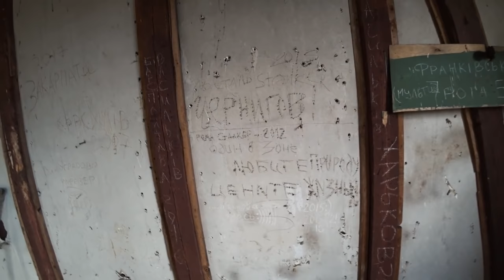Дед отшельник живёт 33 года в Чернобыле один. Как живут самосёлы в Зоне Отчуждения ЧАЭС?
Сегодня я отправился в одну из заброшенных деревень Зоны Отселения ЧАЭС где живёт последний житель - дед самосёл, который обитает здесь с 1988 года. Мы привезли ему продуктов и узнали как он здесь выживает без электричества, газа и других благ человечества...